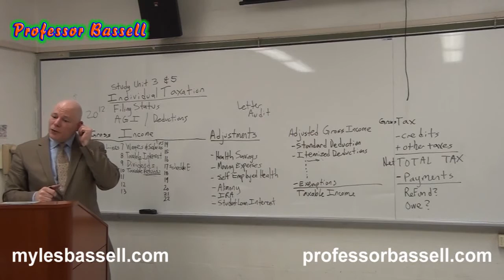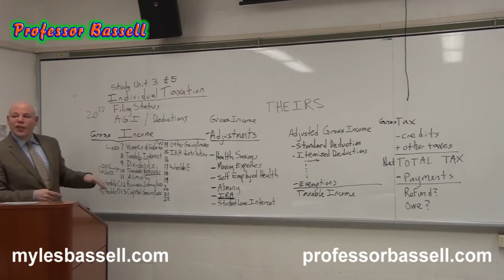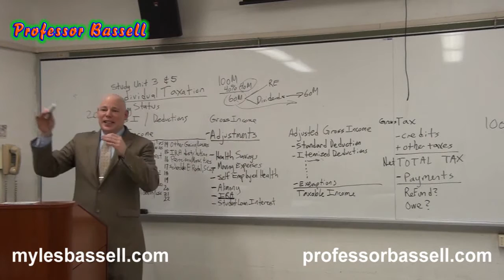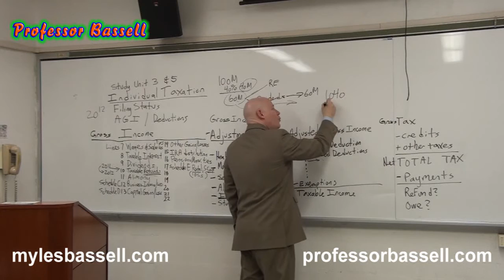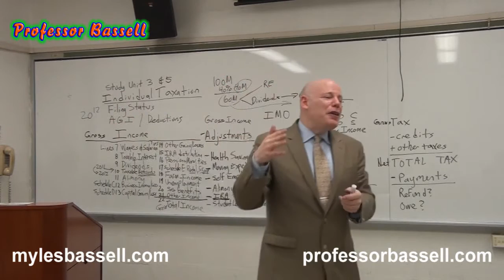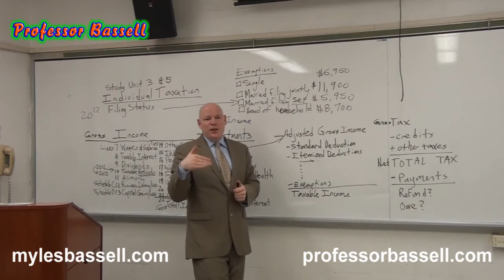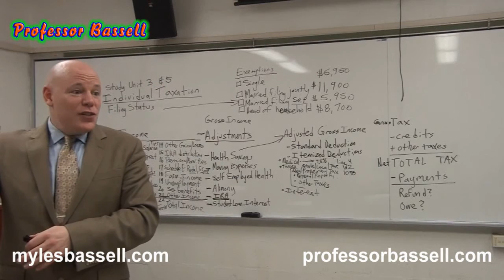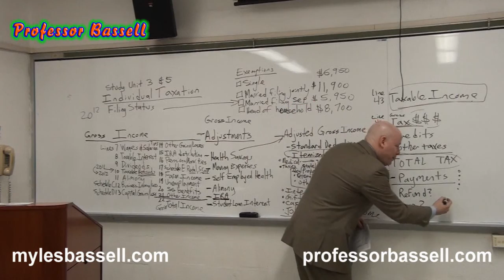Taxation and Regulation part 5 - Professor Myles Bassell